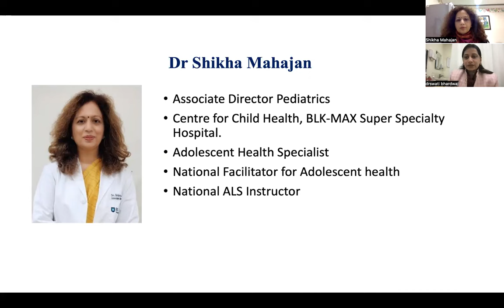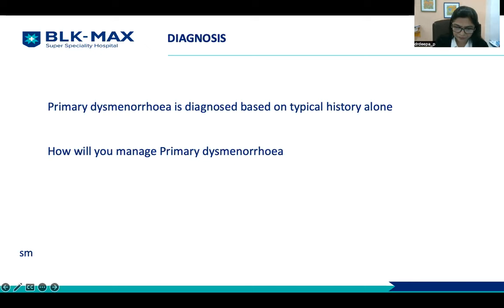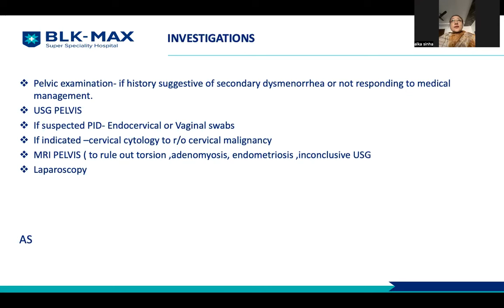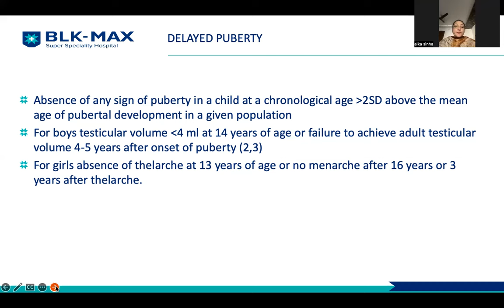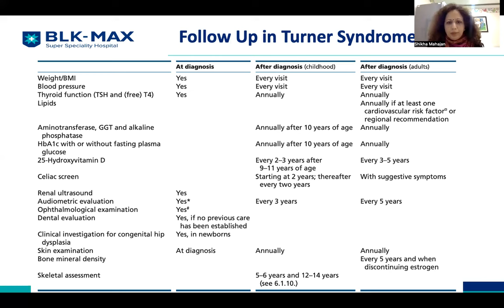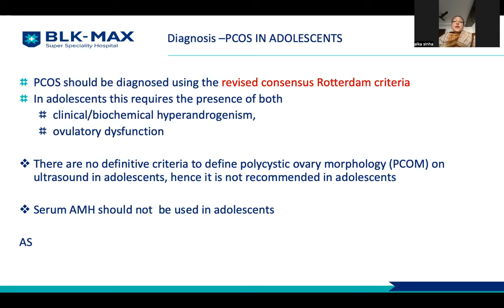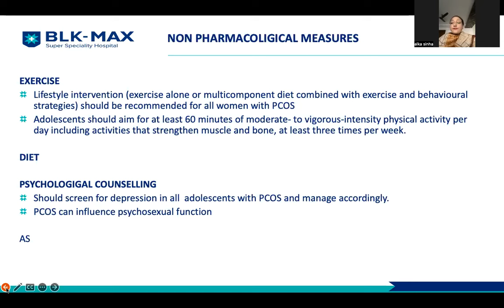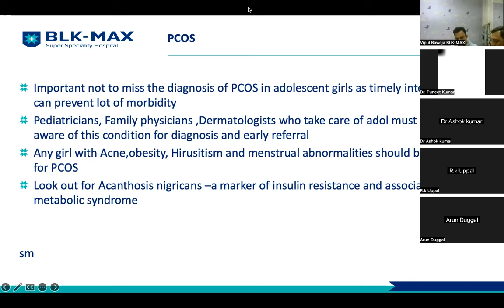GYNECOLOGICAL ISSUES IN ADOLESCENTS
Recording of Tele- Webinar on Gynecological issues of Adoloscents.
Moderator
Dr. Shikha Mahajan, Associate Director - Pediatrics BLK-Max Centre for Child Health

Panelists:
Dr. Alka Sinha, Director - Gynaecology and Head Laparoscopic Surgery,
Obstetrics & Gynaecology
Dr. Smita Ramachandran, Consultant - Paediatric Endocrinology BLK-Max Centre for Child Health
Dr. Deepa Passi, Senior Consultant Pediatrician, Apollo Hospital, Noida & Delhi